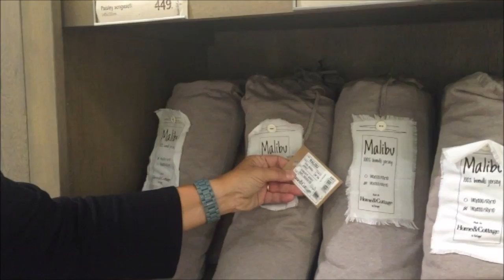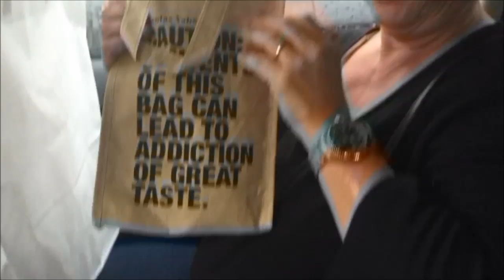Vluni | Dag 20 | Sarpsborgtur med mamma